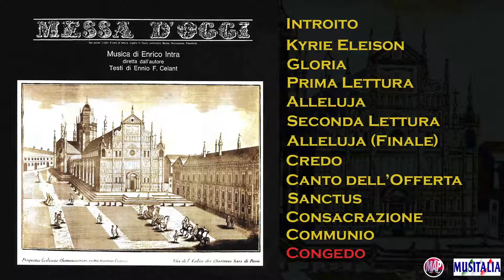Enrico Intra - Messa d'oggi [Full Album]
Lineup:
-Enrico Intra

Tracklist:
0:00:00 Introito
0:01:00 Kyrie Eleison
0:06:43 Gloria
0:09:56 Prima lettura
0:11:24 Alleluja
0:12:41 Seconda lettura
0:15:02 Alleluja (Finale)
0:15:23 Credo
0:20:29 Canto dell'offerta
0:24:25 Sanctus
0:27:05 Consacrazione
0:29:30 Communio
0:31:41 Congedo